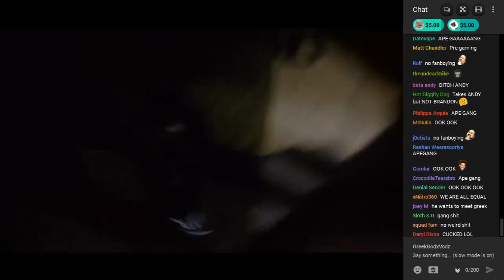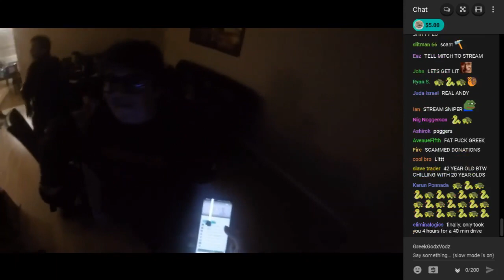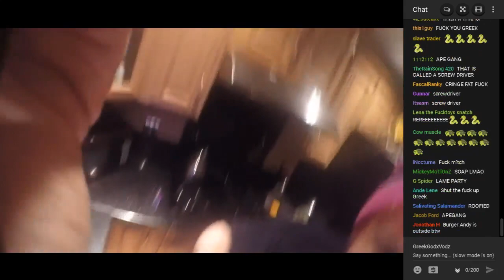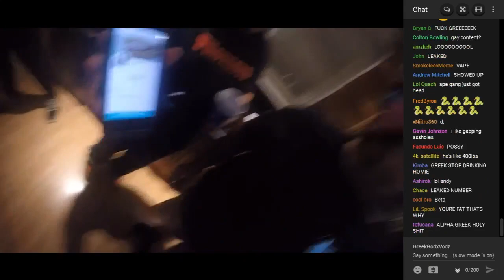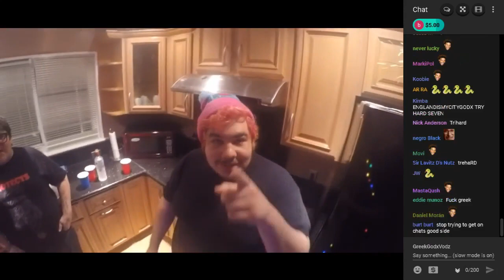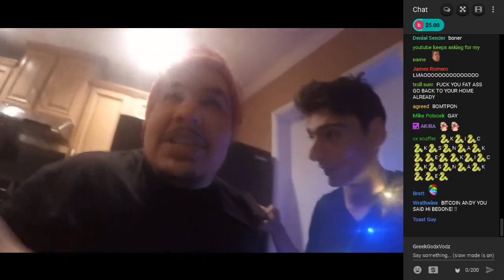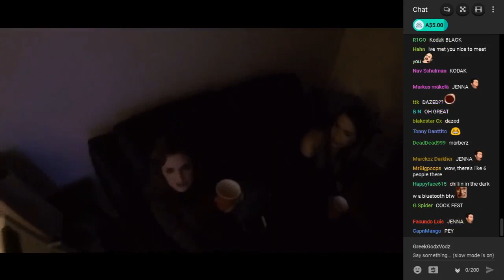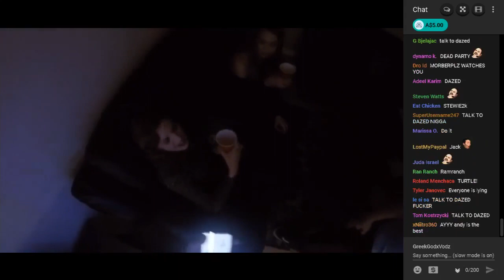GREEKGODX BLIZZCON PARTY (PART 1 W/TIME STAMPS)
1:00 PARTY
3:00 GREEK
4:00 CHOCOLATE
5:00 ANDY
6:00 HOUSE
7:00 DRINK
9:30 DOOR BELL
9:45 ONE OF THE BOYS
10:00 JENNA
10:45 MITCH?
11:34 SHOT GUN
11:54 JACKY D'S
12:50 SHOTS